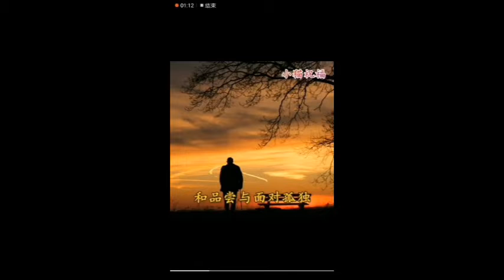【 天黑得很慢】 喜悅智慧 充實高雅 放下放空 自在達觀 各納達斯-安達盧薩舞曲 連長延壽 2021 11 16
曷美哉?
喜悅智慧.充實高雅
光輝生機.關懷熱情
誠摯愉悅.舒服合理
美在於度.美在於韻.
美在於善.美在於真
美在於醇.美在於合
美在於誠.美在於公。
整天愁眉，自然苦臉.
一臉怒氣，必定怨相.
樂觀和善，慈眉善目.
10歲前相貌，父母給.
30歲後相貌，自己修.
表情是瞬間相貌，
相貌是凝固了的表情.
放下放空.自在達觀.
茶葉從離開茶樹那一刻起.
就期待著與水相逢。
水喚醒茶.茶成就水.
水包容茶.茶豊富水.
茶因水而重生. 水因茶而清香.
茶與水的邂逗滋潤了生命.激盪了人生.
泡茶如人生.需恰到好處.時間短了.
茶未入味.就淡了。
時開長了.入味太濃.就苦了。
茶與水的緣:
許是因萬年前溪邊婆娑的小樹.
此生才牽手相隨。
水與茶的份:
許是千年前嫩葉上留戀的珠露.
今朝才傾身相許...
茶因水才覺得甘美.
心因茶而萌生和寧. 茶終於寂靜.
水終於無音. 茶涼時水靜了. 水靜時茶清了。
 時光悠悠.世事淡然. 有一種情懷.淡香如茶.
有一種人生.清澈如水.. 水甘味真.茶清夢香.一杯清茶.一顆靜心.
茶字拆開.即人在草木之間.
人生一世.草木一秋.
幾度冷暖.幾許紛繁.

人與茶之間有著禪意的相連.
佛曰:
一花一世界.一草一天堂.
一沙一極樂. 一方一淨土.
一笑一塵緣.一念一清靜。
能够真正参悟其妙有幾人.
人生浮沈如盞茶水。
苦如茶.香亦如茶.
淡名.淡利.無爭無奪.
浮生若夢.